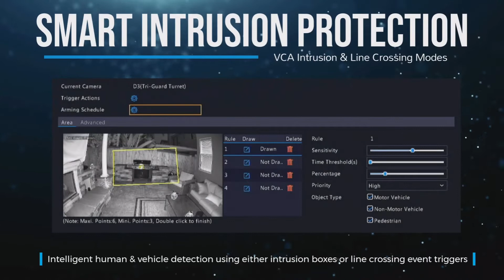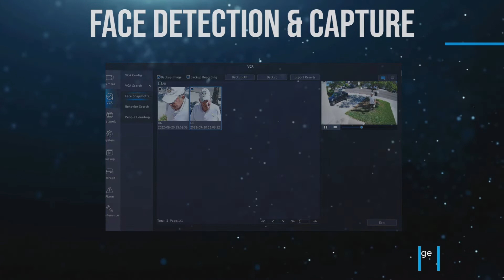Uniview IPC3618SB-ADF28KMC-I0 Tri-Guard 8MP IP Bullet Camera from WeSupplySecurity.com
Specifications and features of Uniview IPC3618SB-ADF28KMC-I0 IP camera.  Shows corridor mode, smart intrusion prevention (SIP), 24/7 color mode, wide dynamic range (WDR), and face capture VCA smart features.

Available from WeSupplySecurity.com, a San Diego based security and low voltage distributor